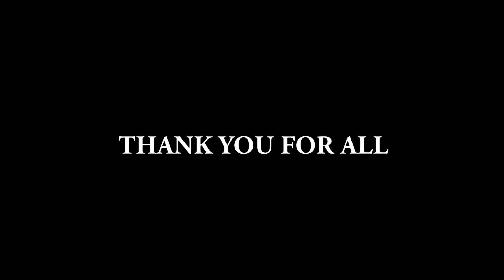BADJINGANXXXI ft Rakyat Sendiri (Oficial Music Video)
Entahlah kawan. Katakan fuck dan teruslah hidup!!

Lirik Lagu
Refff

Setiap hari, sakit yang aku dapati di negeri ini
Paling berani jajah rakyat sendiri.
Sungguh ku butuh cinta, kaya diluar sana
Kapan akan kau beri, dimana ku dapatkannya

Ayat I

Kami hidup di negara demokratis tapi
Selesaikan masalah penuh dengan dramatis
Dan orang orangku kini semakin habis
kami pun berakhir dengan cara yang sadis
Main tembak dulu dan alasan kemudian
Tolong hentikan dan jangan di teruskan
Berhanti kirimkan, begitu banyak pasukan
Itu membuat kami semakin tidak nyaman
Kami manusia sama seperti anda
Tapi kenapa? kaya ada yang berbeda dan
Kami mulai muak dengan cara hidupmu
bangsat kau menikmati tp kami menderita
Saiki ngopo? Hah Koe dadi musuhku
Nggonamu opo? Sing tak colong soko omahmu
Aku dudu' kewan sing kudu mbok pateni
Awak dewe i podo, podo podo menungso

Reff

Ayat II

Berjanji, berjanji, berjanji dan berjanji
Sejak dari dulu dan tak asing bagi kami
Pejabat tanah ini, lebih mementingkan diri
Uang milik rakyat, di anggap milik pribadi
Kami jadi korban, kepentingan politik
Kami di adu domba, dengan cara yang licik
Teriak karena sakit di larang di tanah ini hingga
Kami pun mengungsi di tanah kami sendiri